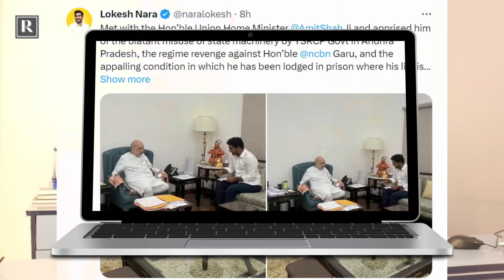Amit Shah meets Lokesh in Delhi - Damage Control Exercise?